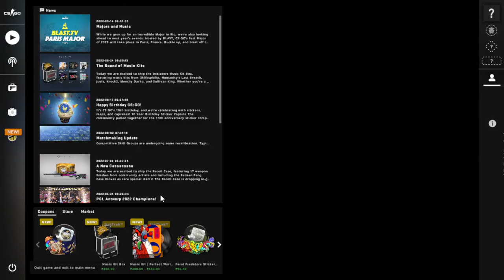counter strike global offensive deathmatch practice with bots part 21